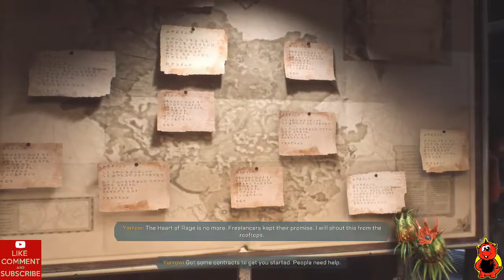Anthem Gameplay 21 A Helping Hand & Ancient Footsteps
A Helping Hand
Ancient Footsteps (29:33)